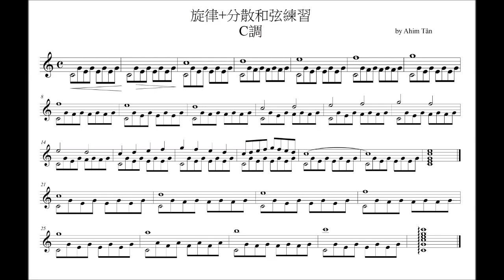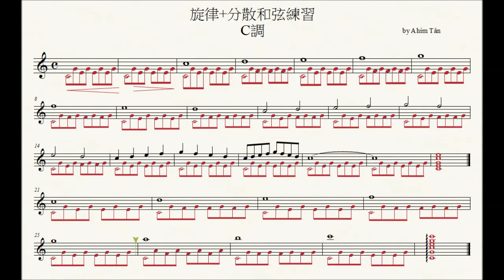旋律配上分散和弦(Melody+Arpeggio Etude in C ) C調練習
奏鳴曲常常會聽到旋律配上分散和弦的組合。對鋼琴通常較輕鬆簡單，對吉他就得多考慮一些東西。